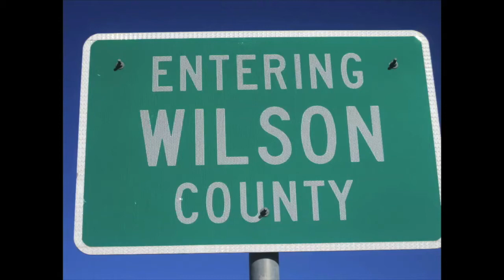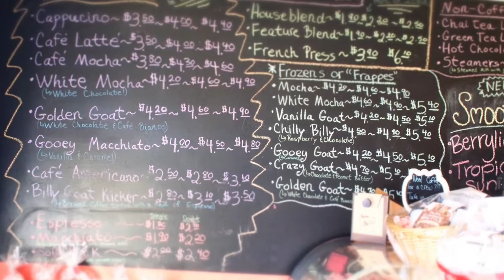Let's Eat Billy Goat Coffee Cafe